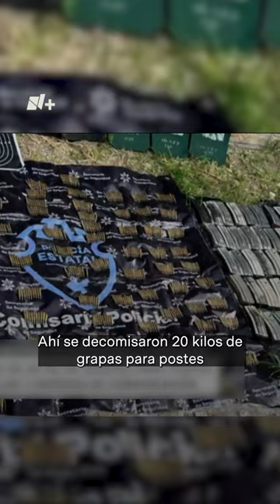Desmantelan centro de monitoreo estilo “C5” del crimen organizado - N+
Este martes autoridades de Jalisco dieron a conocer el aseguramiento de una finca que operaba como centro de monitoreo clandestino, ubicado a un costado de un predio utilizado como pensión municipal, sobre la calle Los Ángeles, en la colonia El Tanque del municipio de Teocaltiche. Con esta finca, suman tres las que han sido aseguradas por las autoridades en las últimas 24 horas.